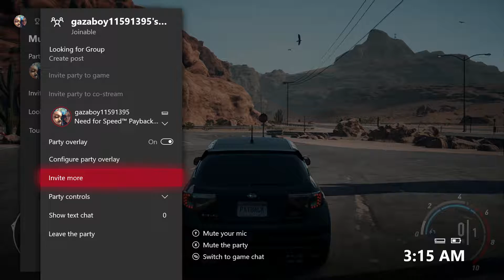My Great Game need for speed pay back